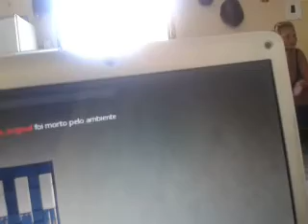fuga da prisão duck parte 1 somo ladrões! (ft henrique)